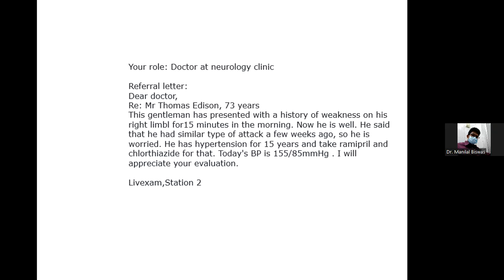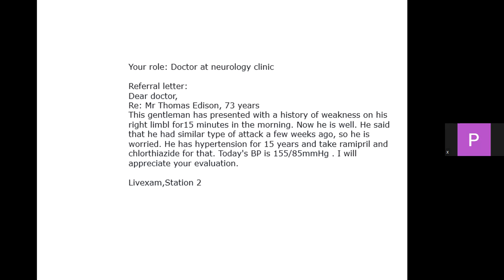History taking Practice for MRCP PACES (4)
Your role: Doctor at neurology clinic

Referral letter:
Dear doctor,
Re: Mr Thomas Edison, 73-year
This gentleman has a history of weakness on his right limb lasting for 15 minutes today morning . He is normal now. He says he had similar type of event a few days ago, so he is worried. He has hypertension for 15 years and takes ramipril and chlorothiazide for that. Today's BP is 155/85 mmHg. I will appreciate your further evaluation.

Livexam